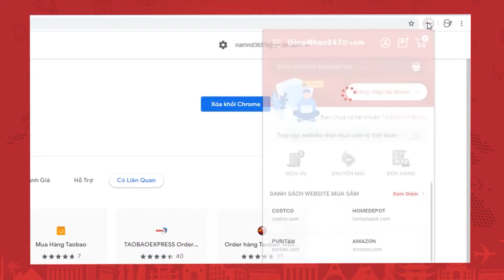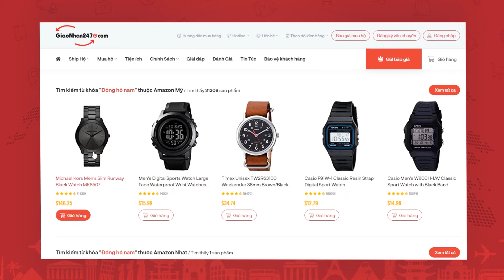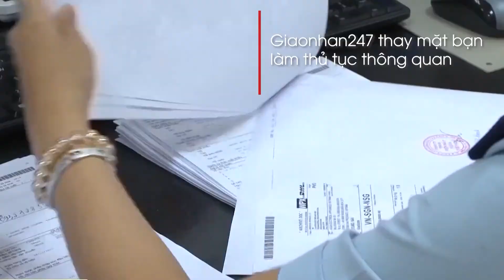Hướng dẫn cách đặt mua hộ hàng từ Nhật về Việt Nam siêu dễ, chỉ 3 phút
🛒 Các website GiaoNhan247 nhận mua tại Nhật

GiaoNhan247 nhận mua hộ hàng Nhật trên nhiều website uy tín, phải kể đến:
✓ AMAZON.CO.JP
✓ RAKUTEN.CO.JP
✓ ZOZO.JP
✓ NISSEN.CO.JP
✓ KAKAKU.COM
Tham khảo danh sách website mua hàng Nhật uy tín tại đây

🛒 Bảng giá mua hộ hàng Nhật trọn gói của GiaoNhan247

GiaoNhan247 mua hộ hàng Nhật, phí mua hộ trọn gói chỉ từ 5% với công thức tính chi phí mua hộ hàng Nhật về Việt Nam như sau:
     Chi phí mua hộ = Giá sản phẩm sau thuế + Ship nội địa (nếu có) + Phí vận chuyển + Phí thông quan + Phí xử lí giao dịch (nếu có)

Nhập link sản phẩm Nhật Bản cần mua để nhận báo giá tự động, nhanh chóng

🛒 Tại sao nên chọn GiaoNhan247 order hàng Nhật?

Nhằm giải quyết những khó khăn mà khách hàng gặp phải khi cần mua hàng Nhật về Việt Nam, GiaoNhan247 cho ra đời dịch vụ mua hộ Nhật về Việt Nam, hỗ trợ quý khách hàng mua hộ mọi hàng hóa từ Nhật Bản (hàng hóa không nằm trong danh sách cấm nhập khẩu theo quy định) với nhiều ưu điểm nổi bật.
- Mua đúng hàng, đúng giá và đúng website khách yêu cầu.
- Thời gian giao hàng siêu tốc, đúng hẹn theo cam kết trong hợp đồng.
- Cạnh tranh về chất lượng dịch vụ, giá cả.
- Hàng hóa bảo đảm an toàn với 100% bảo hiểm hàng hóa. Nói không với các tình trạng rơi vỡ, tháo mác móp méo, thất lạc hàng hóa,...
- Nhiều ưu đãi hấp dẫn như giảm giá phí mua hộ, thanh toán trước 100% giá trị đơn hàng được giảm thêm 2% phí dịch vụ mua hộ, free ship nội thành Hà Nội, TP.HCM,...
- Nhân viên chăm sóc khách hàng chuyên nghiệp, tận tâm, hỗ trợ 24/24.

Xem chi tiết dịch vụ mua hộ hàng Nhật của GiaoNhan247 tại đây

🛒 Những lưu ý khi mua hàng Nhật

- Thuế phí mua hàng Nhật: Mọi mặt hàng tại Nhật hầu hết đã bao gồm 5% thuế tiêu thụ. Điều này đã được luật pháp Nhật Bản công nhận.
- Mua hàng tại website uy tín: Hãy ưu tiên lựa chọn những website có độ uy tín cao. Vì mua hàng tại website uy tín, bạn sẽ giảm thiểu tối đa tình trạng mua nhầm hàng giả, hàng kém chất lượng. Với dịch vụ mua hộ hàng Nhật, GiaoNhan247 sẽ hỗ trợ kiểm tra chất lượng hàng hóa và từ chối mua hàng nếu hàng hóa bạn chọn không đảm bảo chất lượng, người bán có độ uy tín thấp,...
- Săn sale: Mua hàng Nhật trong đợt khuyến mãi, bạn sẽ mua được giá tốt, mua số lượng lớn để kinh doanh đảm bảo thu lời cao.

Mua hàng Nhật không khó, mọi việc đã có GiaoNhan247 lo. Vì vậy, hãy liên hệ ngay với chúng tôi khi có nhu cầu mua hàng Nhật nhé, dù mua với số lượng nhỏ lẻ hay nhập số lượng lớn về kinh doanh.

🌏 Đừng quên truy cập GiaoNhan247 để cập nhật thông tin mua sắm với hàng triệu deal hời trên khắp thế giới và theo dõi các chương trình khuyến mãi siêu hấp dẫn: